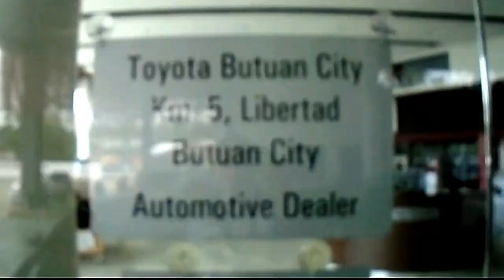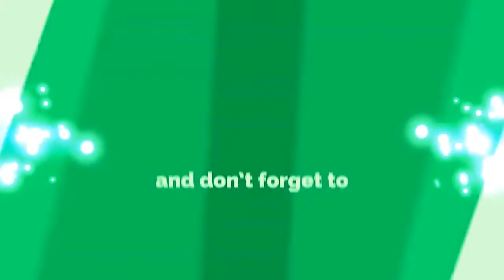Price of toyota butuan wigo 2019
A look back at the wigo 2019 price in butuan city